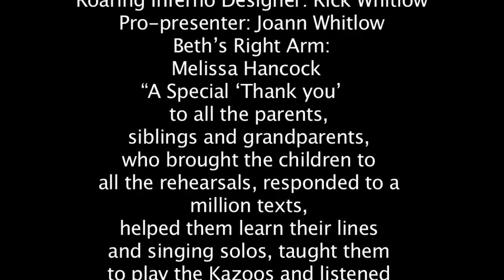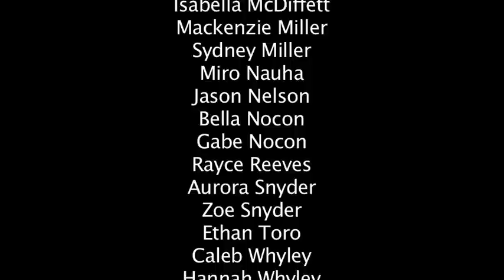IT'S COOL IN THE FURNACE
Children's Pastor Beth Krausse directed this fun musical featuring the talented Kids' Place kids of CVCHURCH.